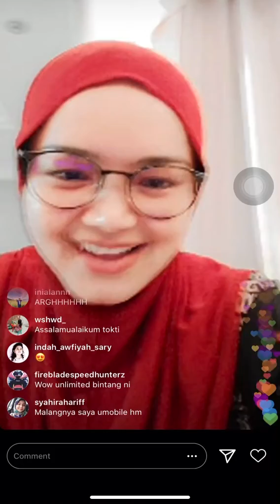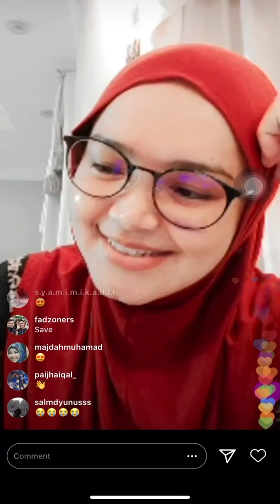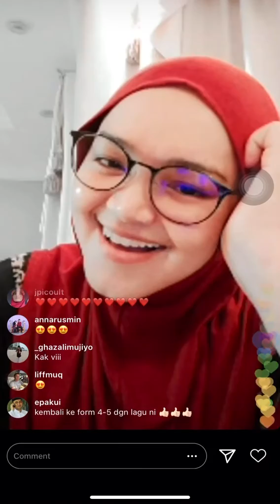Dato’Sri Siti Nurhaliza-Seribu Kemanisan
IG Live at @ctdk on the 31st March 2020 at 12:00AM